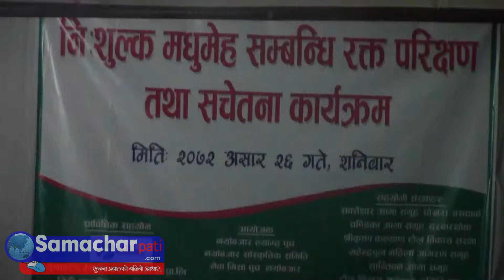url programme || Samacharpati